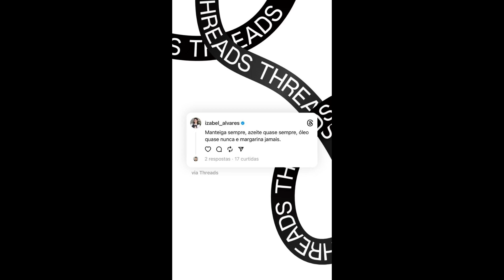STORIES DAS CHEFS KATLEEN LACERDA E IZABEL ALVARES 30/07/2023